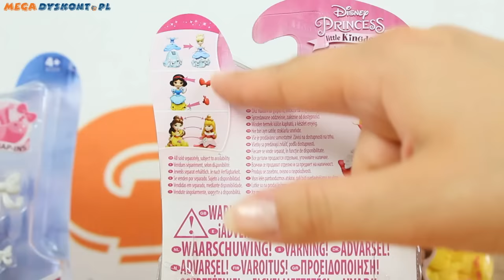Hasbro - Disney Princess - Little Kingdom - Mini Laleczki dla Małej Królewny! - B5321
Mini Księżniczki Disney Princess z serii Little Kingdom od Hasbro.

Shimmering dreams await with the Royal Sparkle Collection, which features 5 of Disney's beloved Princesses adorned in glittering gowns! Cinderella, Sleeping Beauty, Snow White, Belle and Jasmine all come with a bodice, peplum, and skirt. Your little dreamer can keep the fun going by creating the dolls' outfits and accessorizing them with the included Snap-ins. They can also decorate their Disney Princesses with mix-and-match Snap-ins and outfits (sold separately) and can build their own Little Kingdom! Copyright Disney Hasbro and all related terms are trademarks of Hasbro. ⤵️

ZAPRASZAMY NA NASZ NOWY KANAŁ!